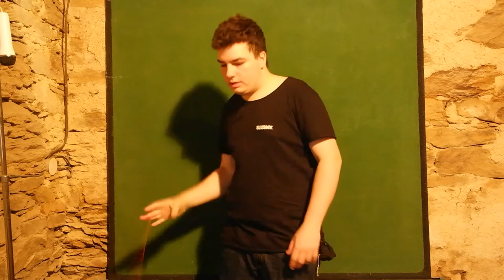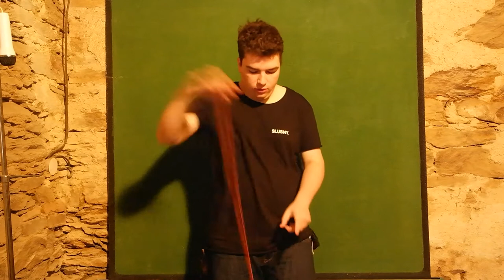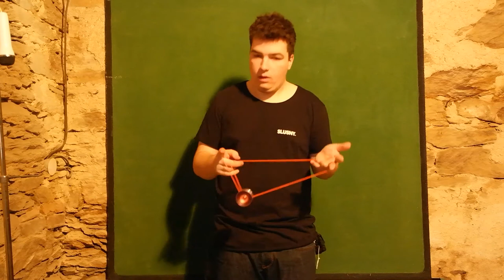Jak na yoyo comba ?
! Otevři popisek !
:D %%%Nebo ti Doby ukradne ponožku%%% :D
Pokud se ti video líbilo zanech palec nahoru.
Pokud mi chceš něco říct,napiš mi dolů do komentářů.
Tahák na video:
0:00 - Intro
0:03 - Úvod
0:16 - 1. Typ - učit se triky
0:29 - 2. Typ - učit se comba
0:43 - 3. Typ - upravovat triky a comba
2:36 - 4. Typ - využívat prvky
4:34 - Závěr
4:55 - Outro
Odkazy:
Použitá hudba:

––– ♪♫ Artist(s) Links ♫♪ –––

Programy:
Stříhání: Adobe Premiere
Natáčení videa: Samsung NX2000 (Foťák)
Yoyo Intro/Outro: Camtasia studio 9
Délka Editu: 1,5 hodiny
Skype: kolpikCZ
Ask: ask.fm/kolpikCZ